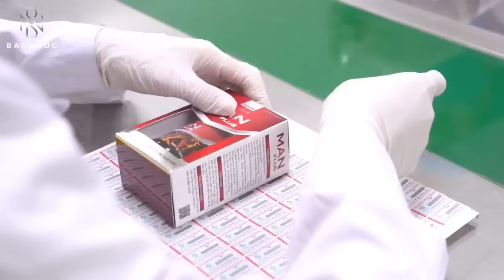Đàn ông lâu ngày không quan hệ bị làm sao, nguy cơ gặp 11 tác hại | Thanh Hương Official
🤘Kết nối với Chuyên gia Thanh Hương để được tư vấn miễn phí về sức khỏe sinh lý:
- Nam giới muốn cải thiện tình trạng xuất tinh sớm, yếu sinh lý, rối loạn cương dương, tinh trùng yếu...
- Các chị em muốn cải thiện tình trạng suy giảm ham muốn, khô hạn và sở hữu bí quyết chăm sóc "cô bé" toàn diện: sạch - thơm - hồng - khít
(add Zalo để được tư vấn NHANH NHẤT)
🌐 Fanpage: Thanh Hương Official
🌐 Shopee - Gian hàng chính hãng: Thanh Hương Official - Đặt mua sản phẩm và nhận nhiều ưu đãi
Trân trọng! Video mang tính chất giáo dục giới tính
© Bản quyền thuộc về Thanh Hương Official
© Copyright by Thanh Hương Official ☞ Do not Reup